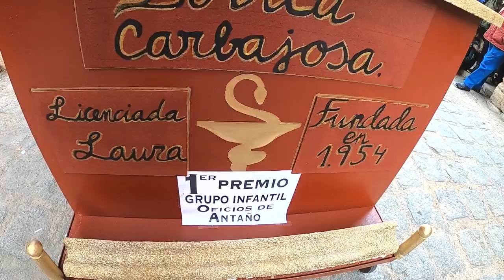"CARNAVAL DE TORO - ZAMORA 2020"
Desfile Del Famoso Carnaval De Toro - Zamora .